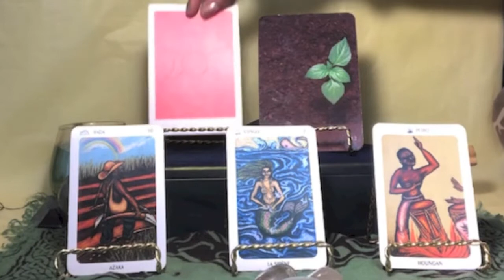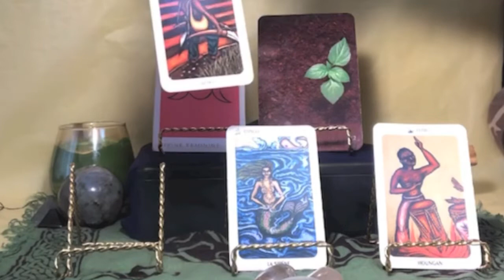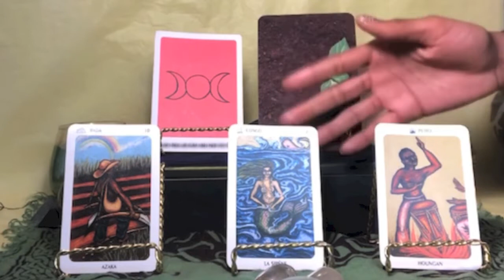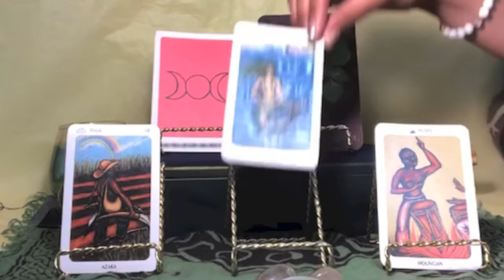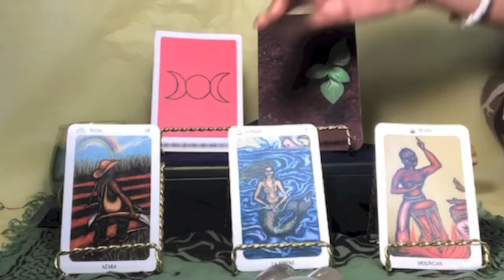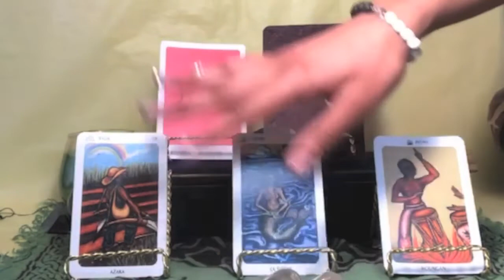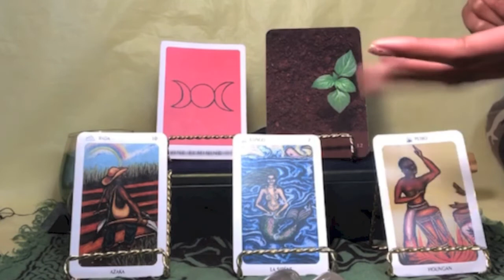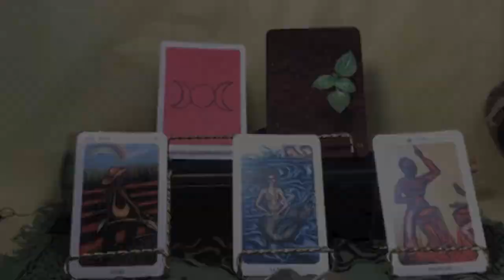♓️PISCES 2020: NEW YEAR NEW ME!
New decade, new me 💁🏽‍♀️. 2020 will be one for the books.

Article - COMING SOON!
DECKS:
New Orleans VooDoo Tarot
Secret Language of Color Cards